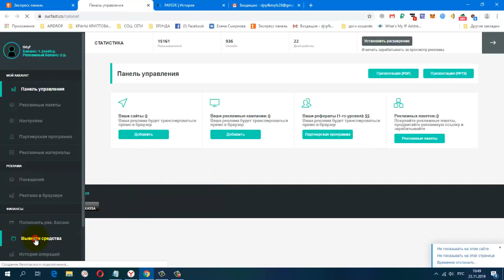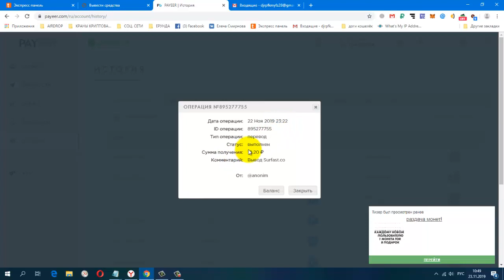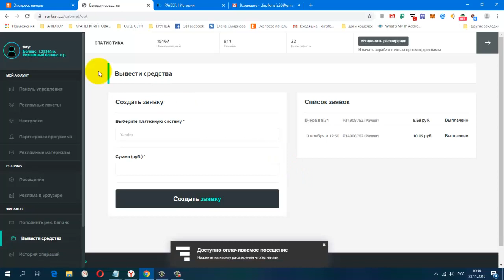Без вложений Расширение Surfast co ПЛАТИТ Очередной Вывод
Жду Вас.